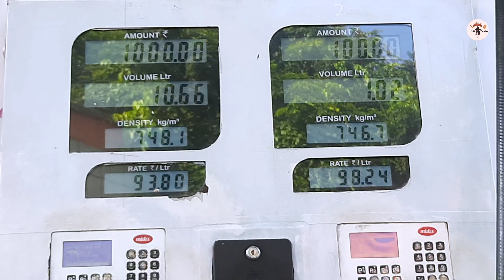ഫാമിലിയോടൊപ്പം ഒരു സായാഹ്നം ആസ്വദിക്കാൻ പറ്റിയ സ്ഥലം 👌 | Mahe Walk way | Vlog 109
Video Edited in Samsung M21
Camera                : Sj cam

This video is not meant to trouble anyone, to devalue anyone in society, or to create a problem in society, I don't want to create any problems in our country.

यह वीडियो किसी को परेशान करने के लिए नहीं है, समाज में किसी का अवमूल्यन करने के लिए, या समाज में समस्या पैदा करने के लिए नहीं है, मैं अपने देश में कोई समस्या पैदा नहीं करना चाहता हूँ |

Jestus Mathew

Kerala

INDIA